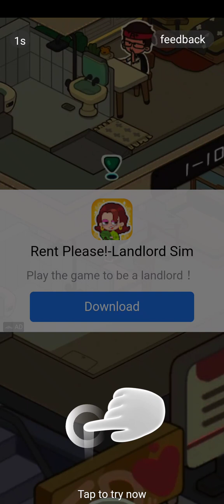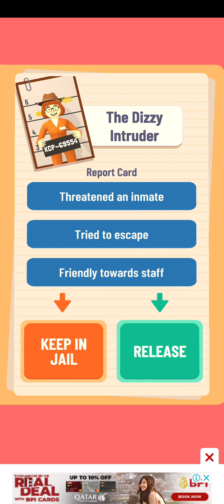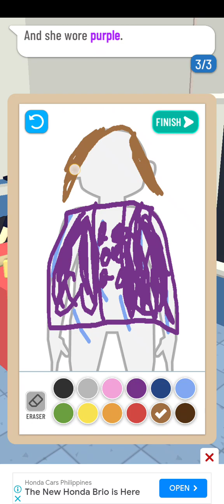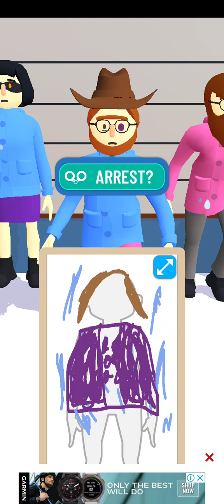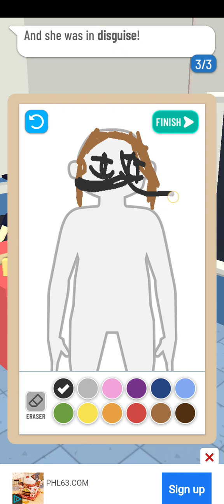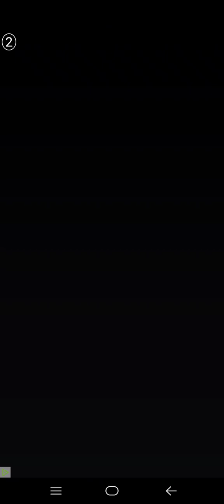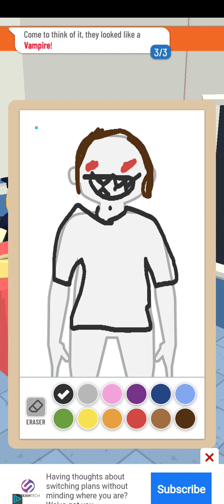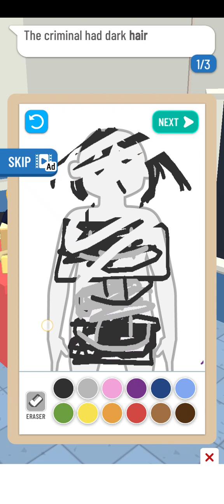Back With the Mic Record Becuz I Need it for this video